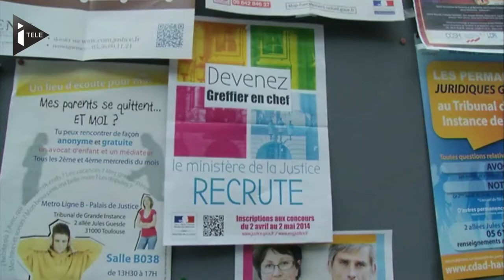Le greffe ne prend pas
Maillons essentiels du système judiciaire, les greffiers demeurent pourtant les plus délaissés du secteur devant faire face à de nombreuses difficultés logistiques et des problèmes récurrents de sous-effectif. Face à cette impasse, les syndicats ont décidé de lancer un mouvement de grève qui, après avoir débuté du côté d'Agen (Lot-et-Garonne), s'est rapidement étendu aux autres juridictions du pays.